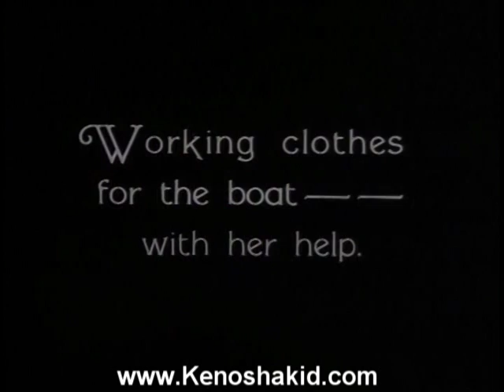07 Working Clothes: Kenosha Kid scores "Steamboat Bill Jr."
Dan Nettles: Guitar & Loops
Jacob Wick: Trumpet
Peter Van Huffel: Alto
Greg Sinbaldi: tenor and bass clarinet
Dave Nelson: Trombone
Rob McMaken: Mandolin
Rich Iannucci: Accordion & Organ
Aryeh Kobinsky: Acoustic Bass
Neal Fountain: Electric Bass
Jeff Reilly: Drums

Over three years in the making, Kenosha Kid's second full length
release is a sweeping epic that features 73 minutes of incredible
compositions performed by ten of the sharpest new talents from around
the world. Bandleader/composer/guitarist Dan Nettles has woven a
stunning sonic tapestry that fits alongside Buster Keaton's classic
silent film "Steamboat Bill, Jr." Although equally steeped in American
jazz tradition, the music manages to defy complete classification.
Rather than focusing on long-winded soloing, the emphasis is always on
the total band sound, melody and texture, and solid grooves. The
finished product is a CD and DVD package designed to have something
for everyone: part jazz recording... part film... part chamber ensemble...
part comedy... part rock band... it's all these things rolled into one.